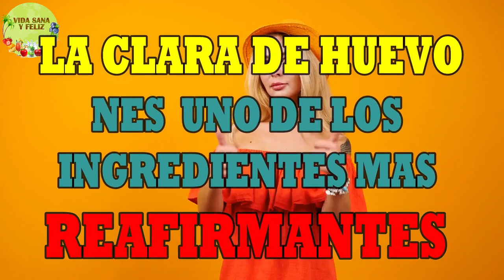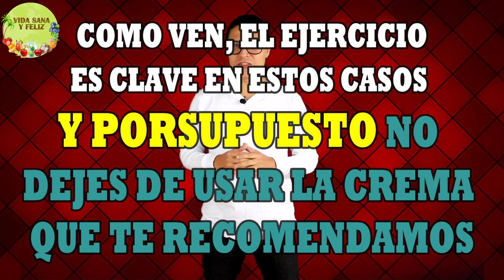Ve Regalando Tus Antiguos Brasieres Porque Esta Mezcla Te Ayudará a Aumentar Tallas